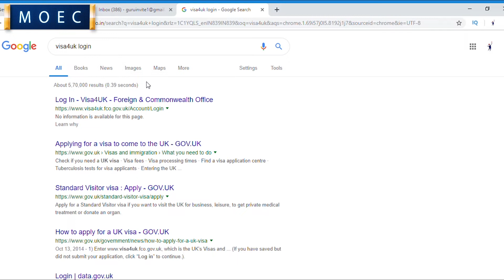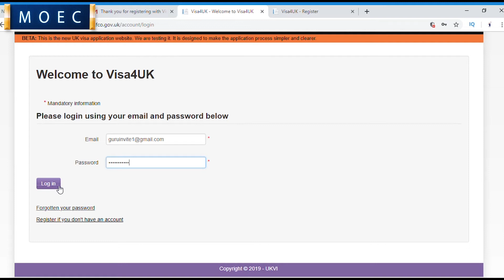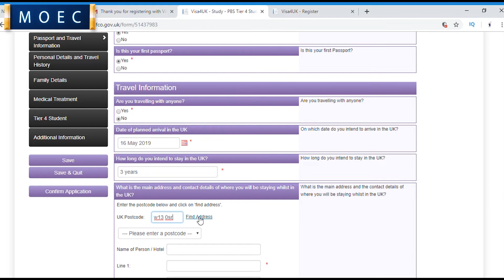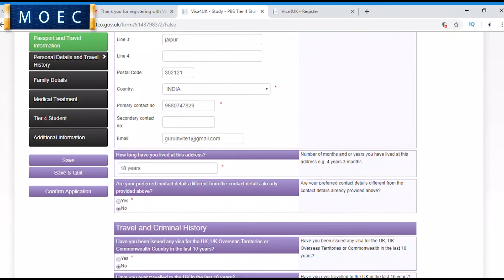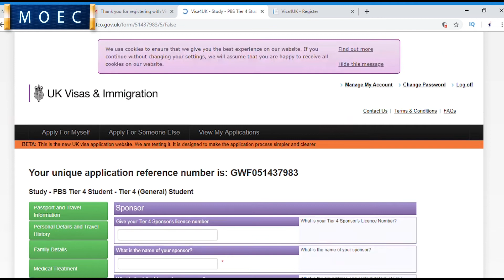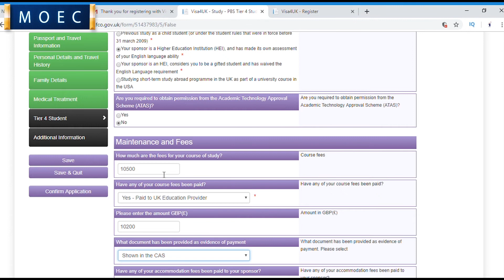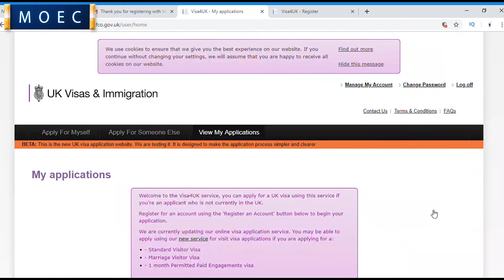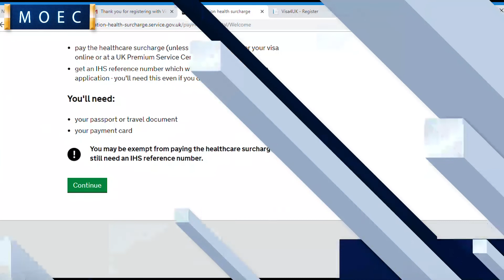UK Student Visa Process | Online Application | New Changes & Rules 2019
UK Student Visa Process | Online Application | New Changes & Rules 2019 o